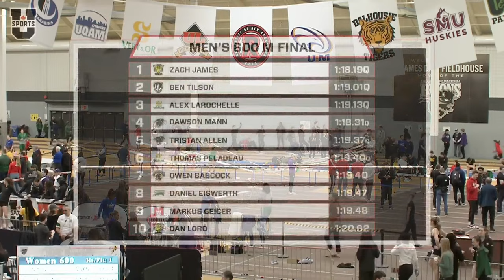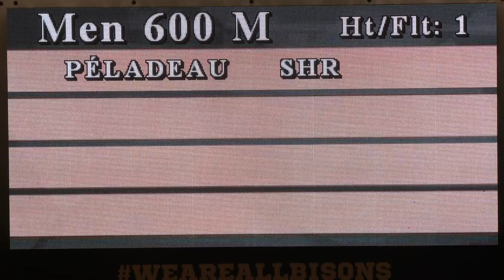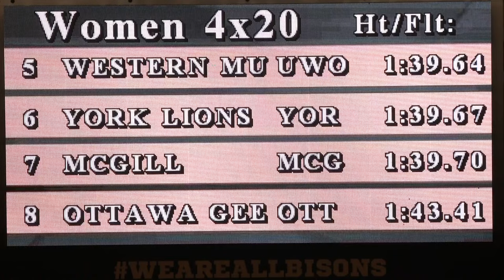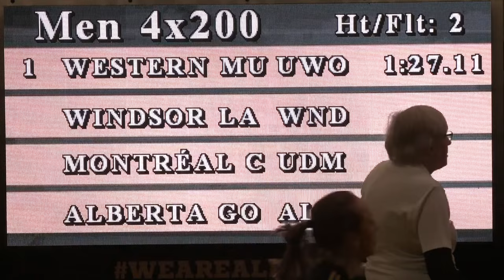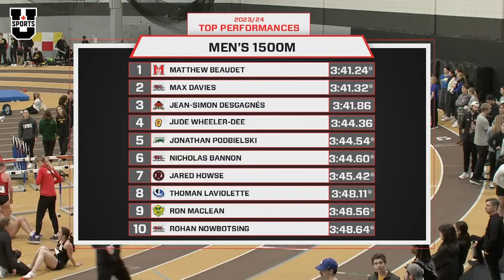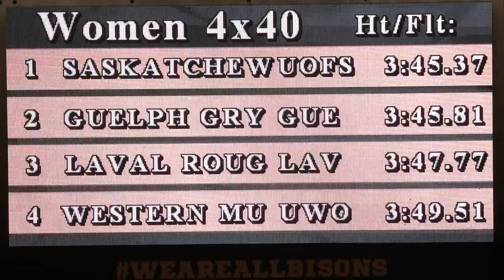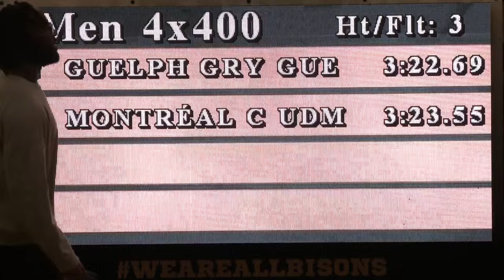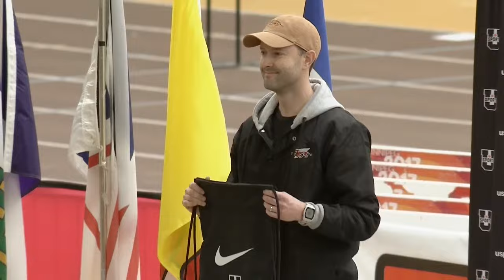U Sports Track & Field National Championships: Track l DAY 3 | CBC Sports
Watch as some of Canada's best collegiate athletics athletes head to James Daly Fieldhouse for Day 3 National Championships action.